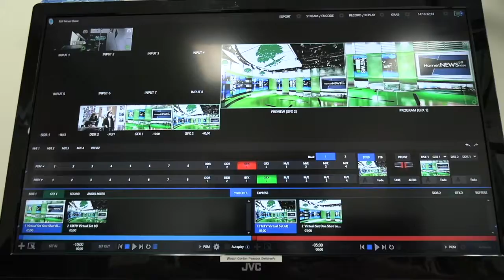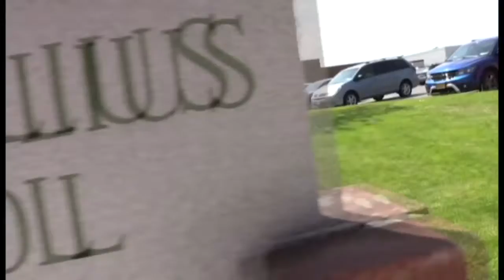FM News for Thursday February 10 2022